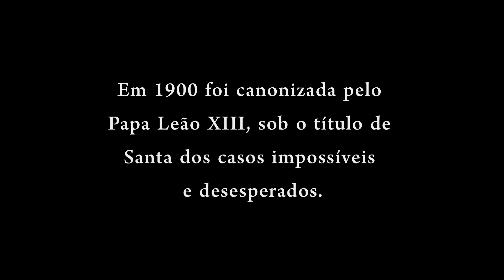Santa Rita de Cássia - O Filme